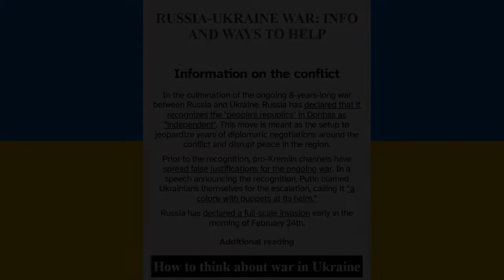Hunter Completes: Iron Harvest [PART 43]